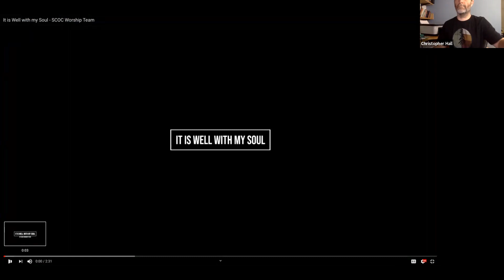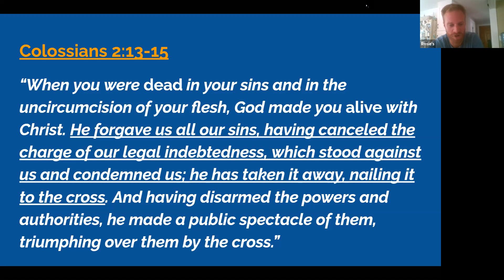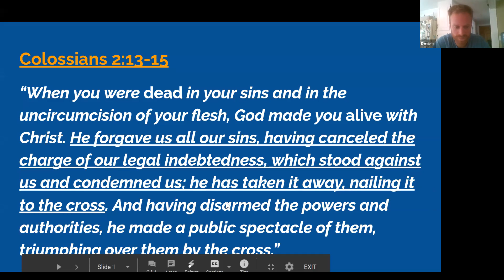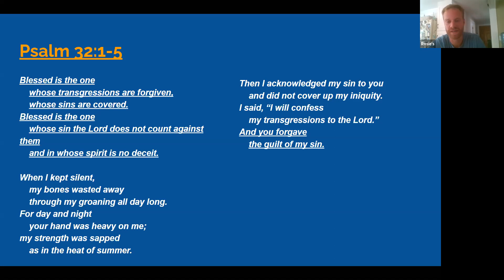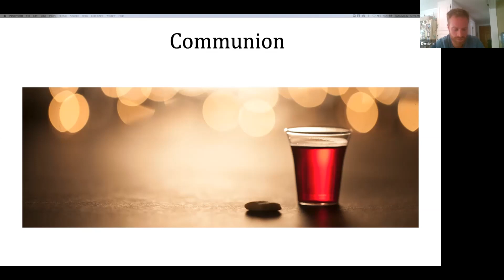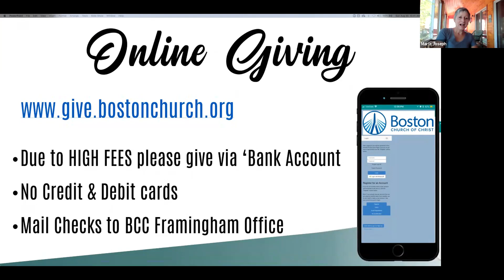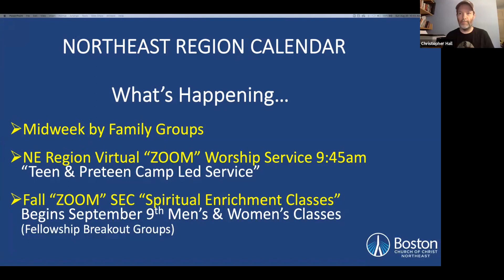North - Zoom Sector - "Debt Free"